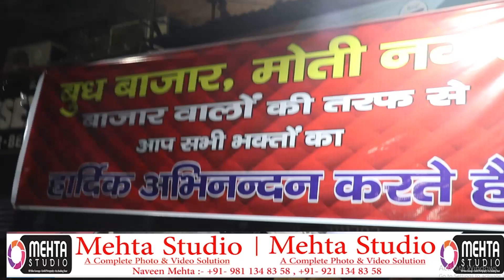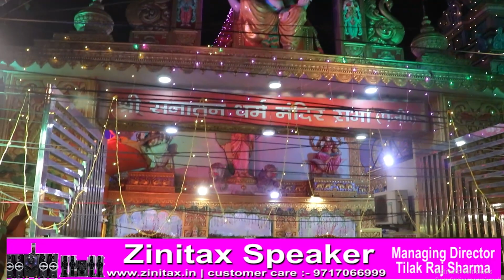Moti Nagar mein Janmashtami ki uplaksh mein yuvaon ne mataki fod Karykram bade jordar sehuaJUSTNEWS